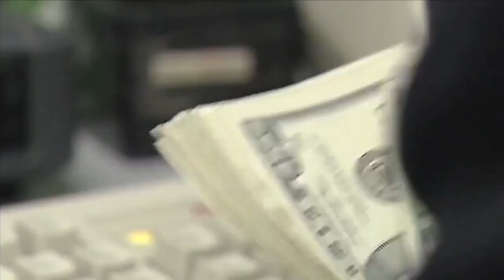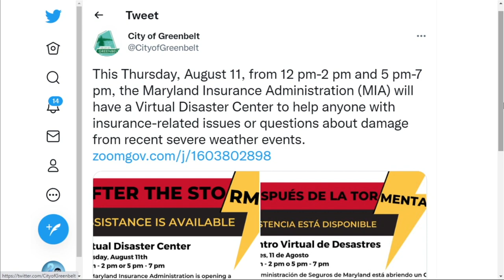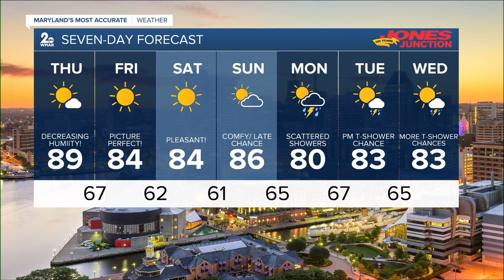WMAR 2 News Baltimore Latest Headlines | August 10, 10pm